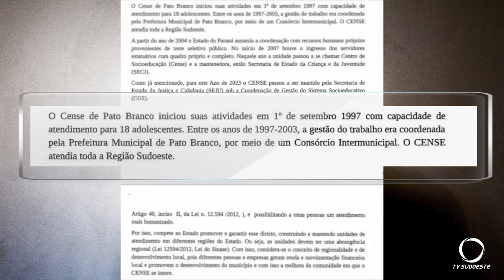O CENSE de Pato Branco iniciou suas atividades em 1997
O Centro de Socioeducação de Pato Branco iniciou suas atividades há quase 26 anos. Desde então oferta atividades socioeducativas aos  internados.